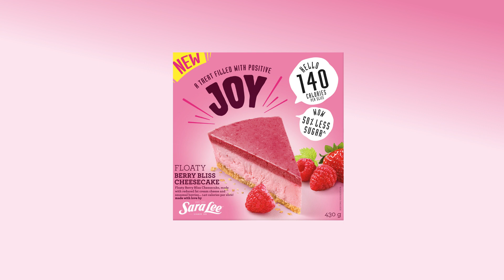JOY 140 Calories Floaty Berry Bliss Cheesecake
Introducing JOY! A dessert range that caters to your dietary requirements while still being delicious. Our Floaty Berry Bliss Cheesecake is only 140 calories per slice, 50% less sugar, a good source of fibre and contains no artificial colours, flavours or preservatives!

When you feel like singing with your mouth full, that's JOY!